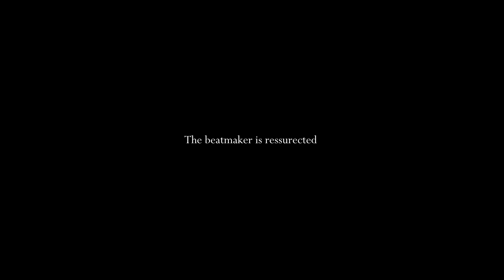Leirbag X.O. - The beatmaker is resurrected - Official Audio (feat Yxanz)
"The beatmaker is resurrected" by Leirbag X.O.
Prod : Leirbag X.O.  &  Yxanz
Visuals: Picture edited by Leirbag X.O.

0:00 : God's warning (part I)
1:00 : Timeless star (part I)
1:32 : Timeless star (part II)
2:33 : God's warning (part II)